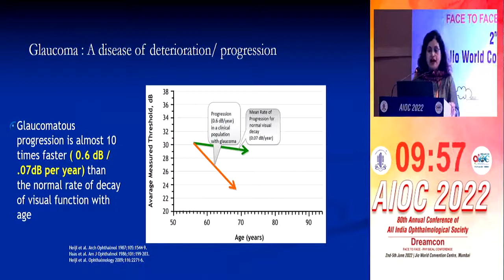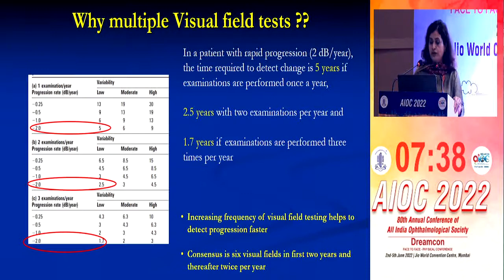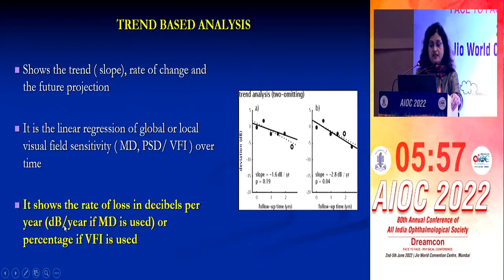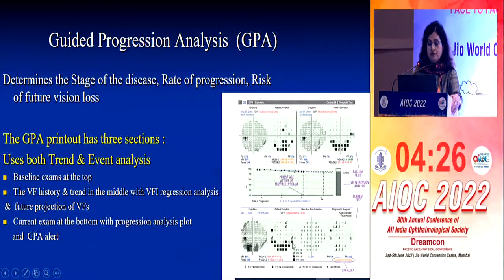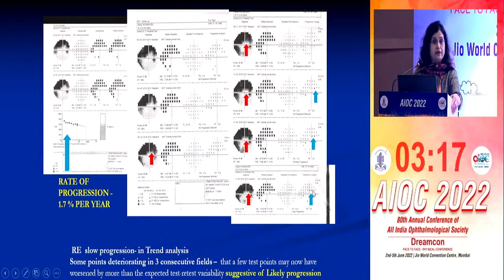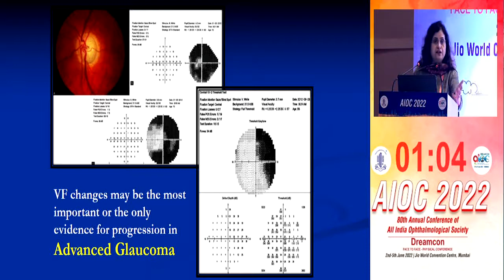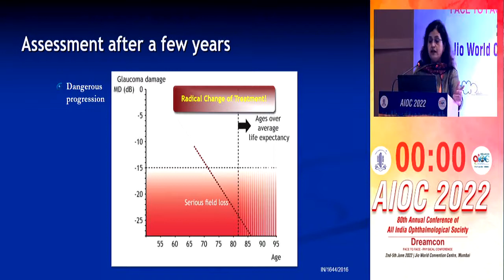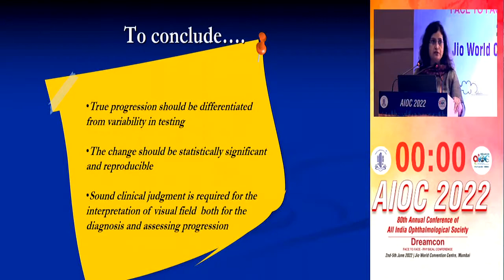AIOC2022 GP190 topic Dr Suneeta Dubey How to judge HVF progression with confidence for long term